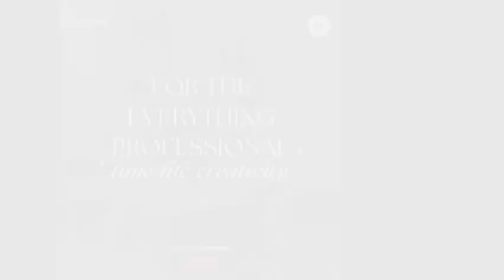Why Are You Still Going to Every Meeting?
Now that the day is over, I thought I’d share some very interesting advice about your workday. You are spending a whole lot of hours on this one thing that is chipping away at your productivity.

Meetings! If you could, try to count on both hands, the number of meetings you have been in in the last week. Add up those hours compared to the hours in your workday, you’d probably realize where most of your time is wasted. That is why, before you step into the next meeting, you wanna make sure to ask a few questions as I am sure that you are tired of bringing work home.